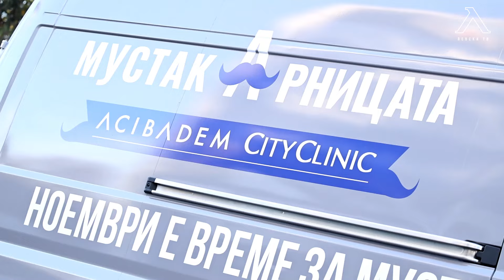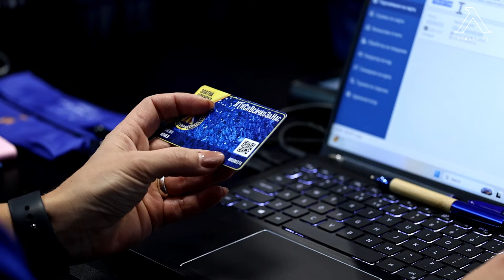"Синя" фиеста преди мача със "Септември"